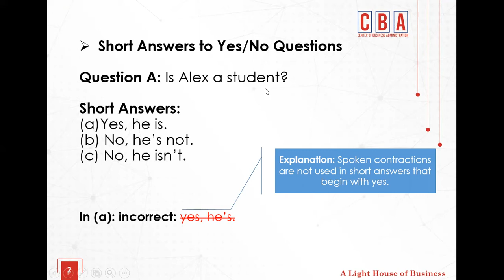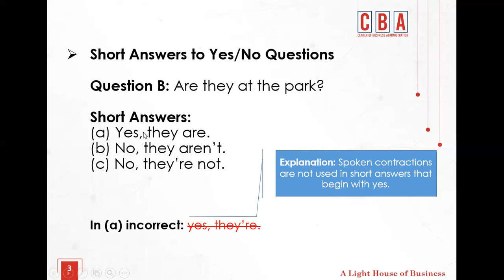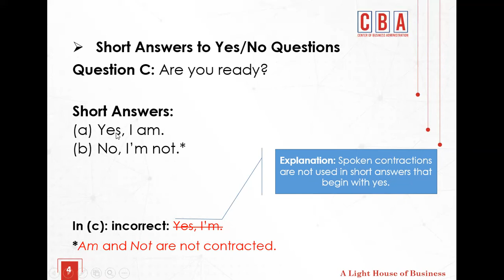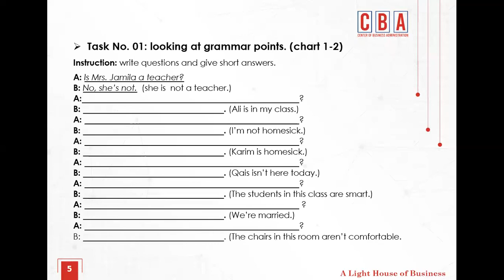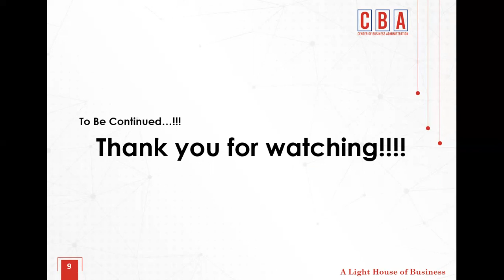English Grammar, Episode 2-2: Short Answers to Yes/No Questions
Here is the link to download the note.